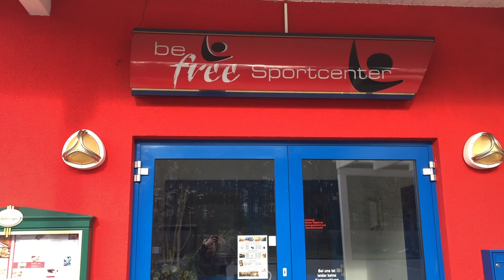Workout mit Gabi Teil 3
Sei dabei - Sei du be free. Wir helfen Euch zu Hause fit zu bleiben. Mit einfachen Mitteln und der passenden Anleitung kannst Du es auch zu Hause schaffen. Gabi gibt Vollgas!  Du auch?